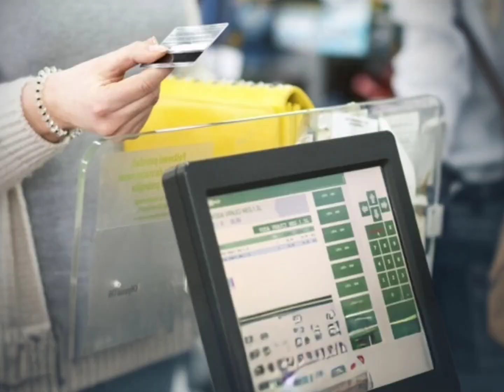Bahrainနိုင်ငံမှာ အလုပ်လုပ်ကြမယ်Mr.Yar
Bahrainနိုင်ငံကို ဘယ်လိုချိတ်ဆက်ပြီးလာရမလဲ. . ?
How to get the job in Bahrain?

ဟိန်းသေစ္စာ Job Globel for passport (Pj)